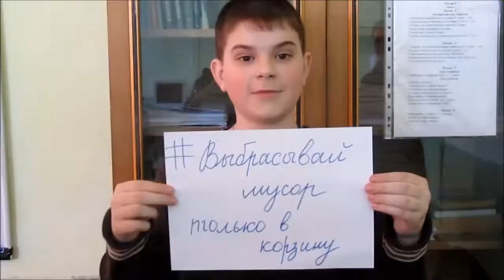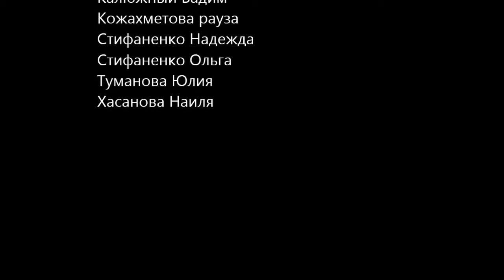Видеоролик по теме "Экология начинается с нас"